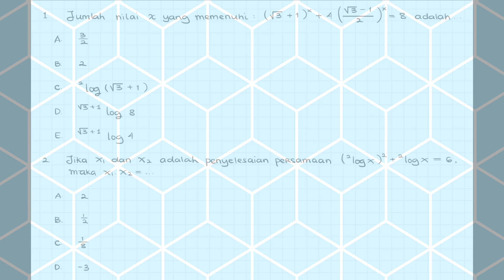Pembahasan Soal UTBK SBMPTN (SNMPTN dan Ujian Mandiri) - TKA Matematika Saintek - Part 1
Hai hai halo semuanya, di video kali ini KOKO akan fokus membahas soal-soal Matematika yang sudah KOKO kumpulin dari berbagai sumber yang bisa kalian gunakan sebagai materi latihan dalam mempersiapkan diri untuk mengikuti UTBK SBMPTN, SNMPTN, ataupun Ujian Mandiri ke PTN Favorit kalian semua.

KOKO akan membahas 5 soal per harinya dan KOKO juga akan membahas soal-soal Fisika.

Jika ada pembahasan KOKO yang kurang jelas atau kurang teliti, jangan ragu-ragu untuk disampaikan melalui comment section ya.

Bagi yang mau contact KOKO (kaya ada yang mau aja, wkwkwkwkwk) untuk nanya soal atau apapun bisa langsung DM IG ya: @ko.ko.20.20

Semangat yaa belajarnya, dan jangan lupa kerjain 5 soal/hari sukses UTBK.